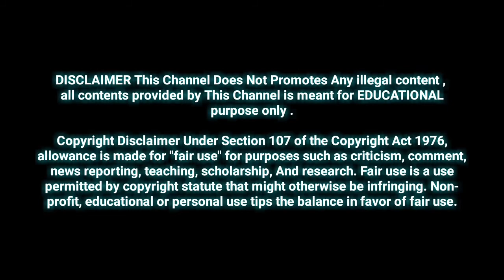⚡NEW⚡ DRIFT MAX MOD APK UNLIMITED COINS [Latest Version]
This drifting game is very smooth and the controls are not too difficult to make this game very comfortable to play ^_^

ShortInformation :✔️HD
__________________✔️OFFLINE
__________________✔️UNLIMITED COINS

I will be very grateful and appreciate it ✌️^_^✌️